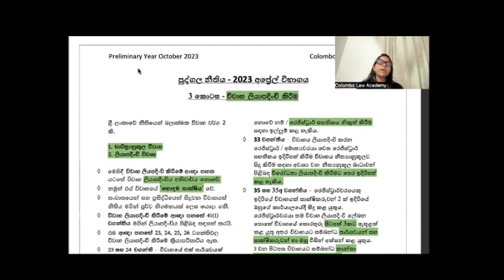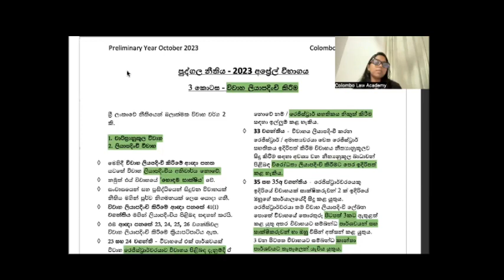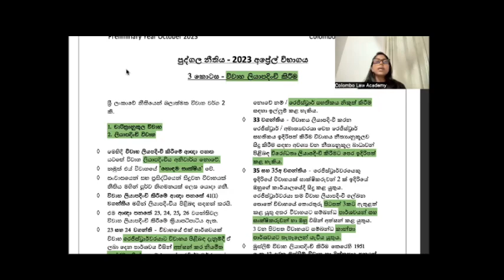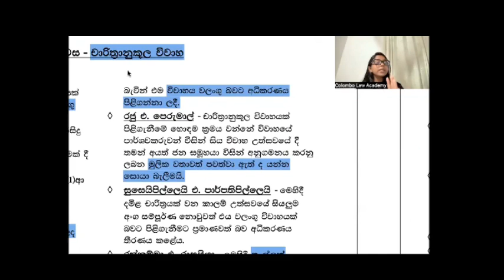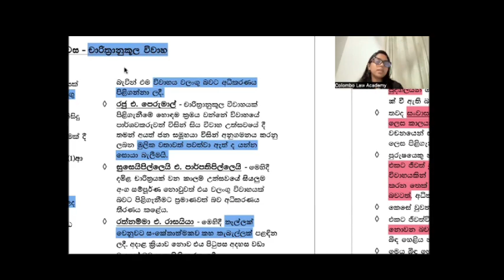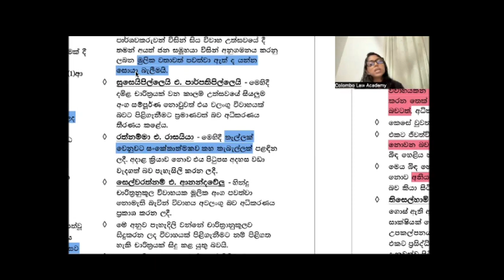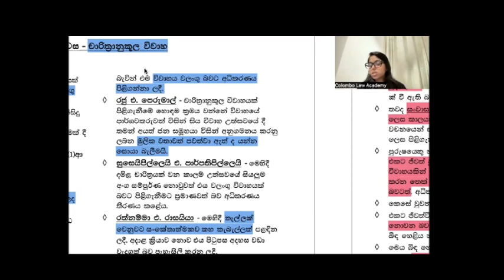ශ්‍රී ලංකාව තුළ විවාහයක් ලියාපංචිය අනිවර්යයි ද? Marriage registration & Customary Marriages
We support all kinds of examinations faced by Law Students in Sri Lanka.